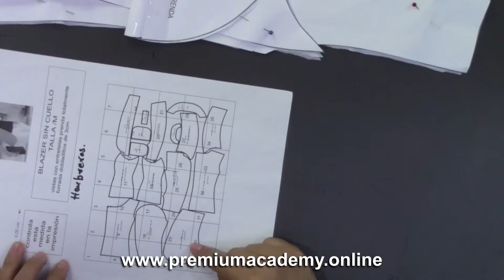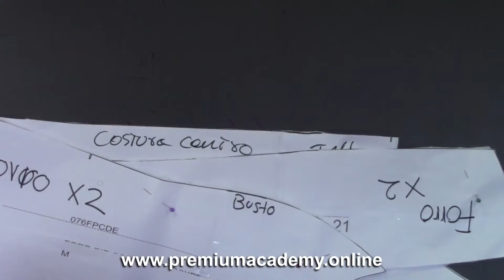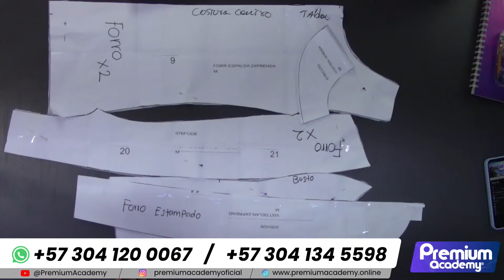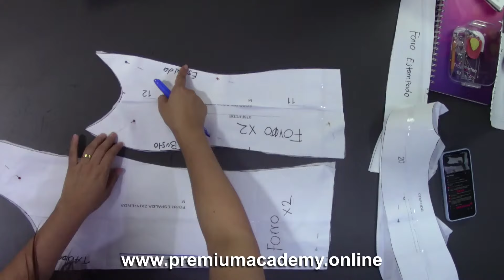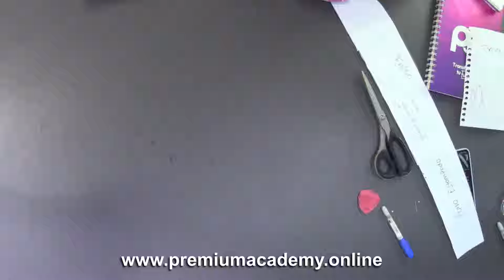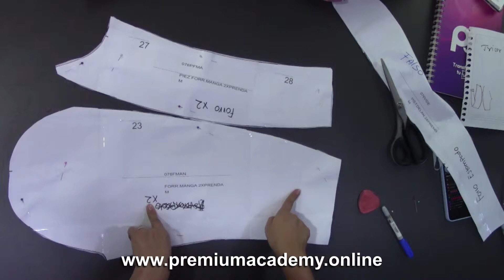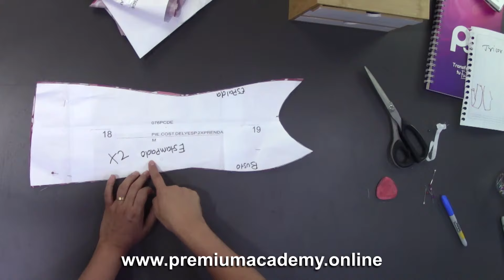Como hacer un BLAZER SIN CUELLO✅Clase #2 paso a paso ✅ con Isabel Villagomez - Premium Academy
Como hacer un BLAZER SIN CUELLO✅paso a paso ✅ con Isabel Villagomez - Premium Academy🎉
Aquí podrás ver la CLASE #1👇
¿Quieres confeccionar un elegante blazer sin cuello? ¡Únete a nuestra clase en vivo con Isabel Villagómez de Premium Academy y descubre todos los secretos para crear esta prenda de moda!

En esta sesión en vivo, Isabel te enseñará cómo hacer un blazer sin cuello paso a paso. Aprenderás técnicas sencillas y efectivas para confeccionar un blazer que no solo sea hermoso, sino también cómodo de llevar.

Isabel Villagómez te mostrará cómo hacer un blazer sin cuello de manera fácil y rápida. Con su guía experta, descubrirás cómo hacer una blusa blazer sin cuello en pocos y simples pasos. Incluso si eres principiante, Isabel te guiará a través de cada etapa del proceso.

Aprenderás desde el patronaje hasta la acabado final del Blazer, Isabel te proporcionará un tutorial detallado para que puedas coser un blazer femenino de manera profesional.

No te pierdas esta oportunidad de aprender con una experta y crear un blazer  sin cuello que destaque en tu guardarropa. ¡Te esperamos en esta clase en vivo!